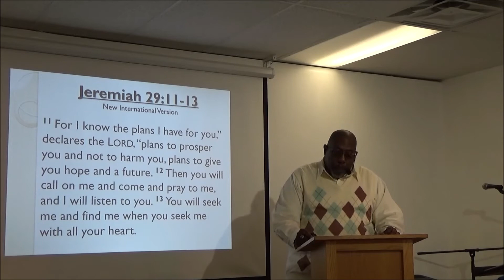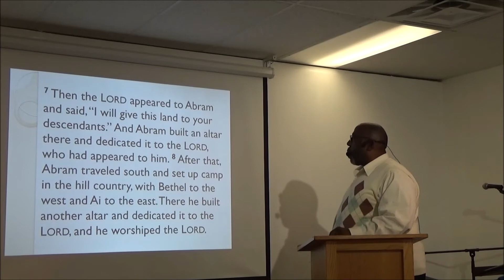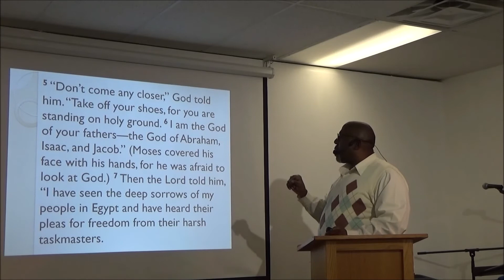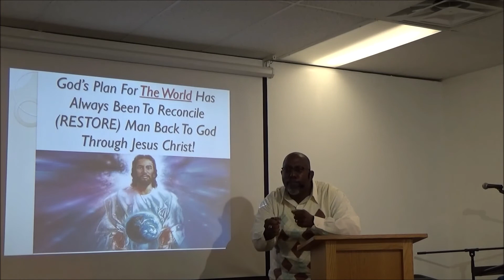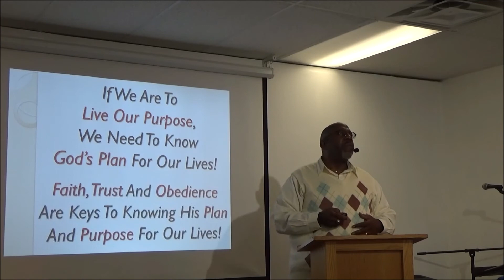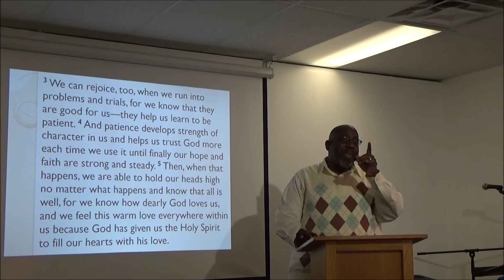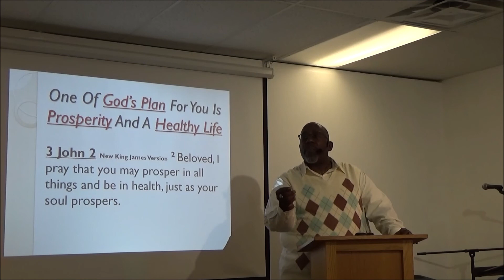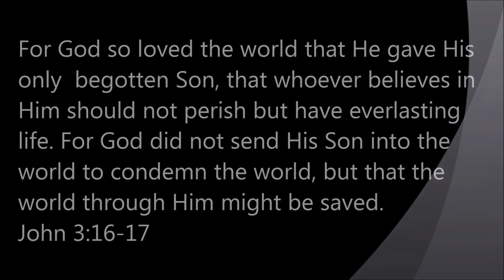Living Your Purpose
Not Knowing Our Purpose In Life And Ministry Can Cause Daily Challenges To Become Extremely Heavy. And In Some Cases, Stop Us From Achieving The Things That God Has Stored Up For Us.